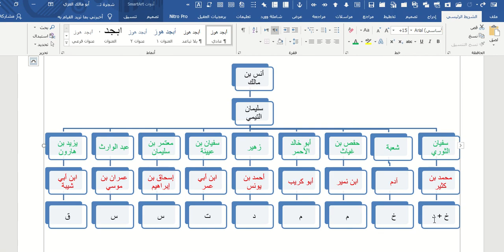كيفية صياغة شجرة الإسناد